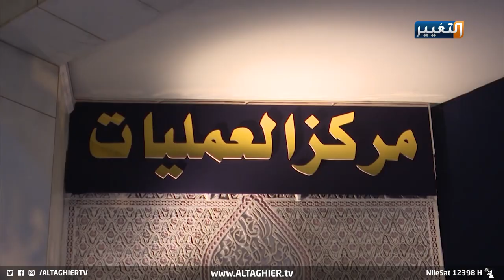الأعظمية والكاظمية.. رسالة الكاظمي ونتائج الزيارة | تقرير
ثمة رسائل عدة، تحققت من مناسبة زيارة الامام_الكاظم عليه السلام، دشنها العراقيون أنفسهم بروح التآخي والوحدة، التي تأتي في وقت زمني مهم، حيث محاولات بائسة أكد فشلها رئيس الوزراء على يد العراقيين.